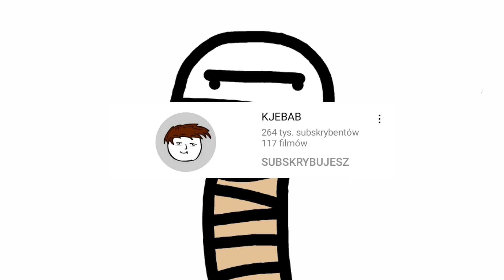Polscy Animatorzy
Seba to krasnal

(tak nie miałem pomysłu na tytuł)